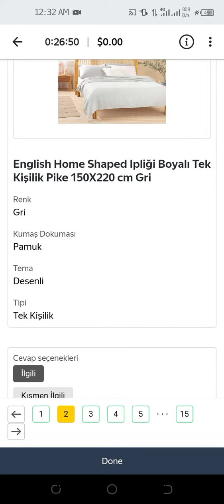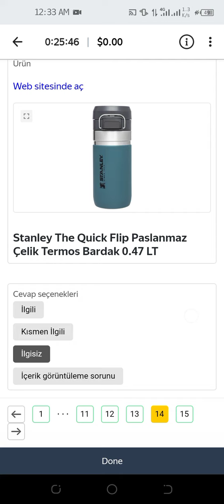Hepsiburada Veri İşaretleme Çalişmasi